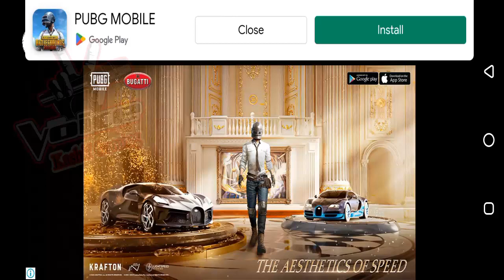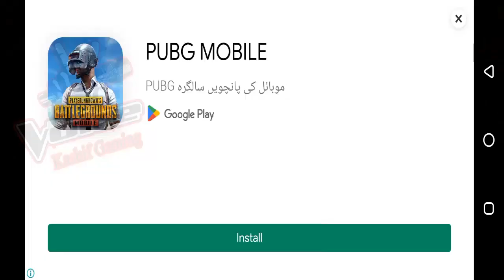Ninja Assassin - Stealth Game | Ninja Assassin APK for Android Gameplay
Ninja Assassin Stealth is an action RPG game. with a story set in the real open world of ancient Japan during the Edo and Sengoku periods. You will fight samurai in ancient medieval Japan. Continuation of the hitman hide-and-seek adventure mobile game style characterized by high difficulty and hide stealth assassination.28-Jan-2023